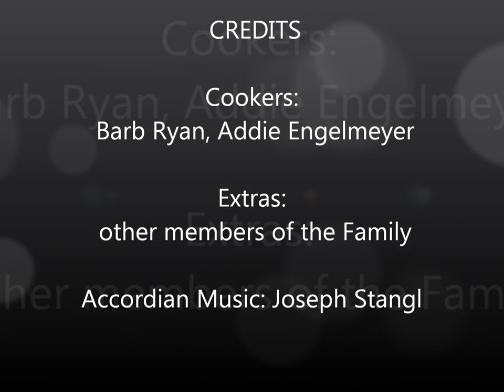Gemacht Zwetschgenknödel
enjoyed making them